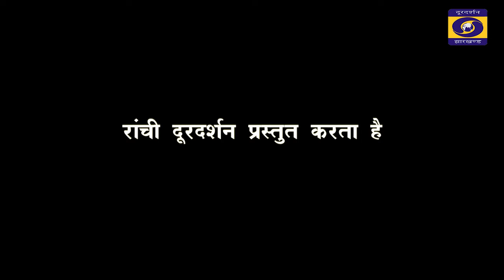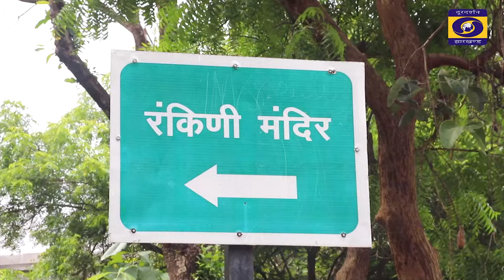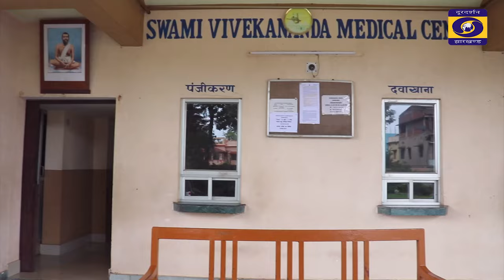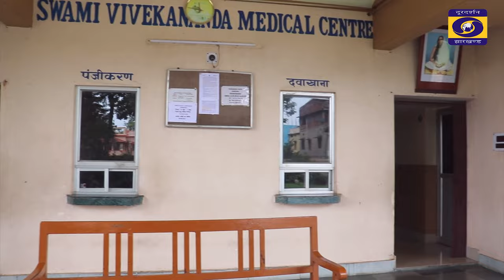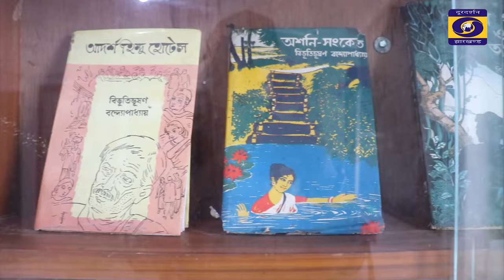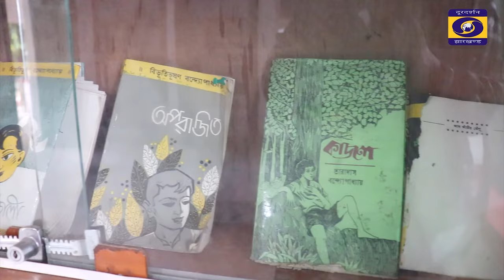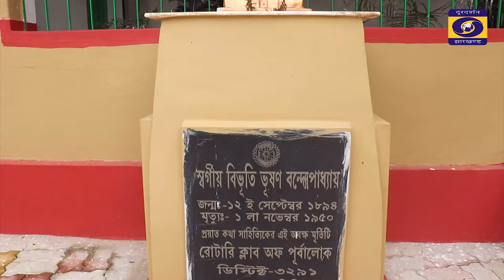DOCUMENTARY - JOHAR GHATSHILA